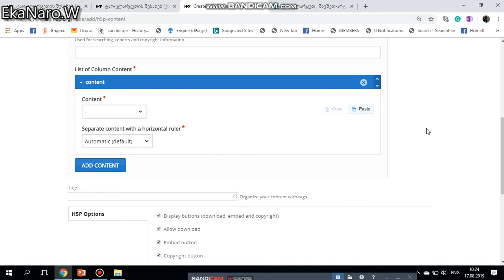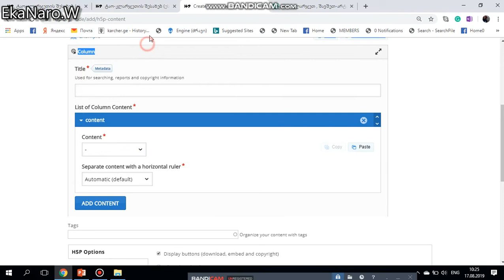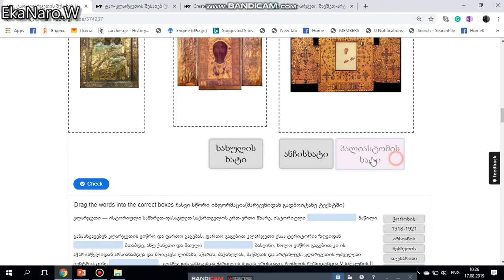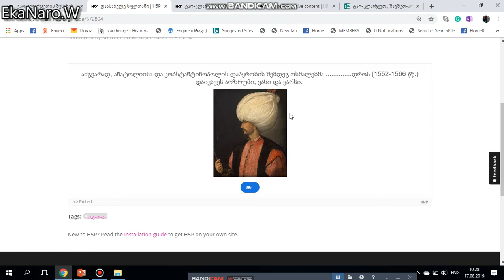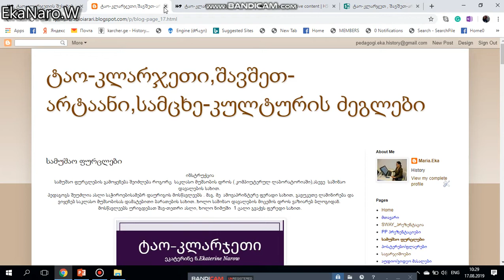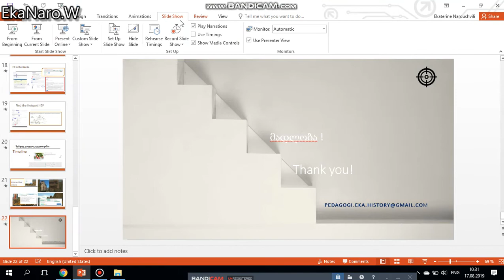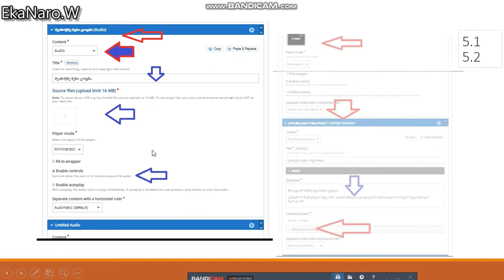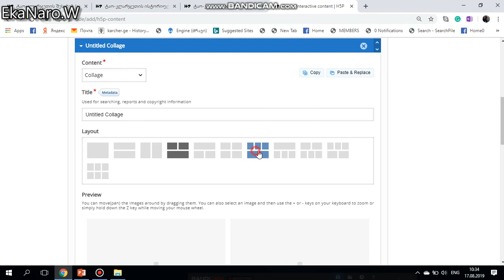H5P - ეკატერინე ნაროუშვილი